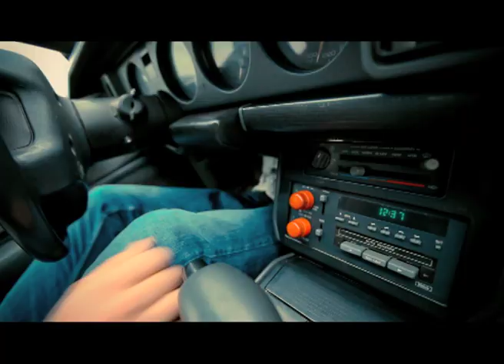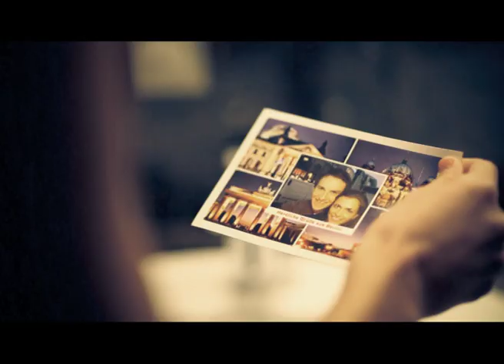Virus Of Love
w ukraińskiej wersji językowej ...